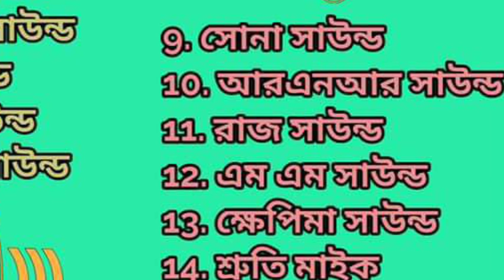শান্তিপুর নদীয়া,, 30 এ সেটের মেলা 😊😊দেখে নাও কে কি ভাবে তৈরি হচ্ছে 💪💪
শান্তিপুর নদীয়া,, 30 এ সেটের মেলা 😊😊দেখে নাও কে কি ভাবে তৈরি হচ্ছে 💪💪  ‎@Dj Rajib & M.M.Sound